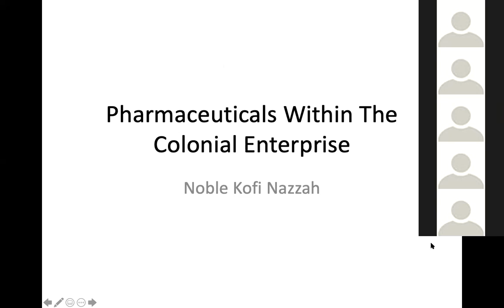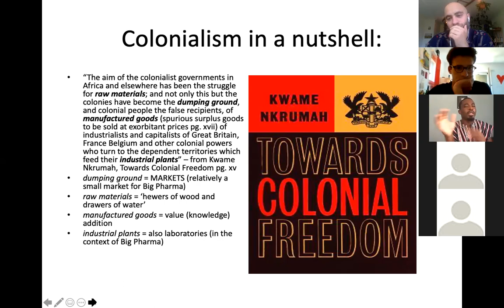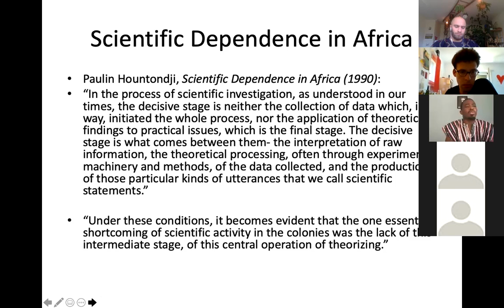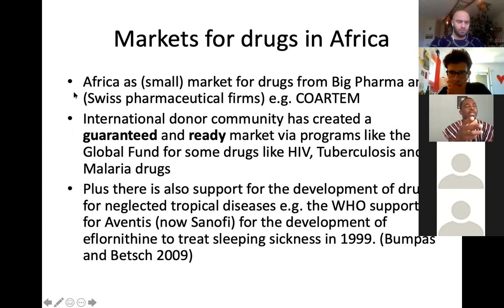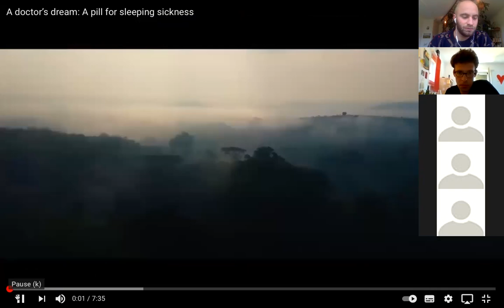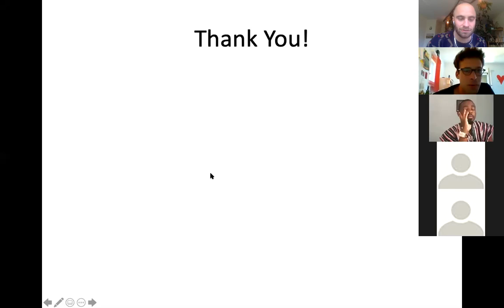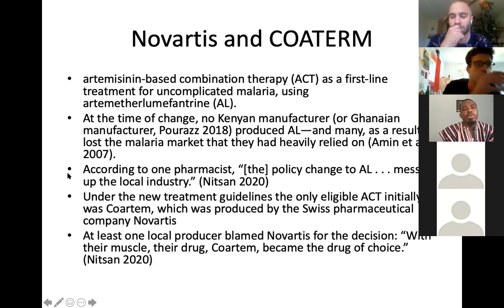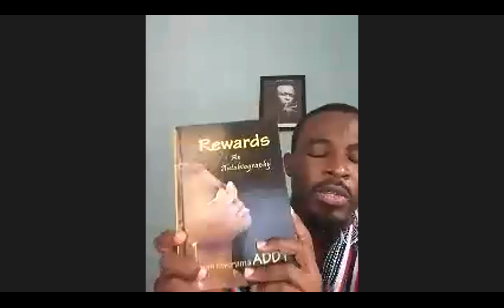Pharmaceuticals in the Colonial Enterprise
Extractivsm was a fundamental feature of colonial exploitation. Extractive institutions established by colonial powers turned colonies into sites where resources or knowledge was extracted and sent abroad for processing, and not places where productive and value addition activities were organized; thus, depriving colonies of the knowledge that comes from industry, experimentation and learning-by-doing and associated financial profit. Remnants of this system of exploitation still exist in various sectors of the economies of former colonies despite the formal breaking up of the colonial pact. Using the case study of the pharmaceutical industry, this workshop seeks to examine how advanced countries, especially Switzerland, have benefited from pharmaceutical resources and knowledge extracted from countries in sub-Saharan Africa.

He studied at the University of Ghana, where he obtained a B.Sc. (Hons) in Chemistry; Webster University, where obtained a M.A. in International Relations; and at the London School of Economics and Political Science, where he graduated with a M.Sc. in African Development.